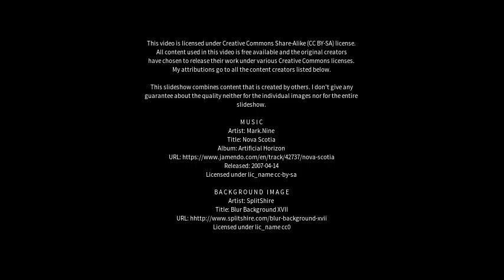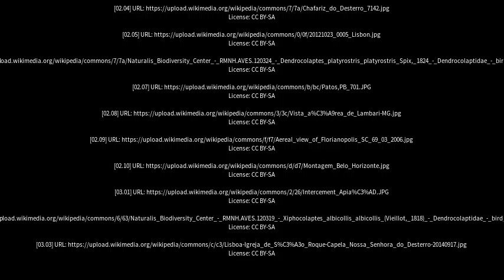Best places to visit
Best places to visit - Desterro (Brazil) Best places to visit - Slideshows from all over the world - City trips, nature pictures, etc.